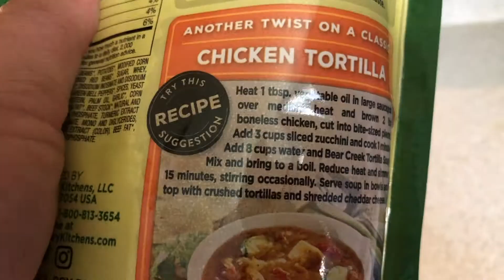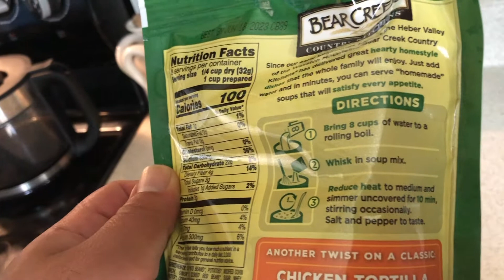Husband making Bear Creek Tortilla Soup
Thank you for taking the time to watch our videos and support! I appreciate everyone that has been so kind to us. My husband here was so sweet and wanted to create a video for us. Ive been working a lot but again thank you for your continue support.  Our channel is small but our goal is to help others.

I'm a working mom of six  kids.  I've personally financially struggled and want to help others. I know life isn't always easy

ages range from 6 on up to 18 years old

We are a large family of eight and we love to help, cook, clean and show some grocery hauls  assistance programs and family videos

I try to create recipes that typically use the ingredients that you have in your home.